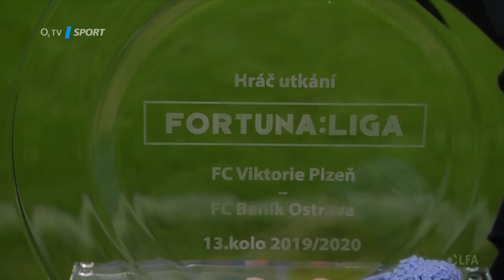Krmenčík dal padesátý ligový gól: Snad jich dám 150!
Plzeňský Michael Krmenčík vstřelil proti Baníku Ostrava svůj jubilejní padesátý ligový gól. "V prvním poločase jsem měl dvě velké šance, v tom druhém už to tam spadlo a padesátý gól byl na světě. Doufám, že jich dám tak sto padesát," usmíval se plzeňský střelec po výhře 3:0.